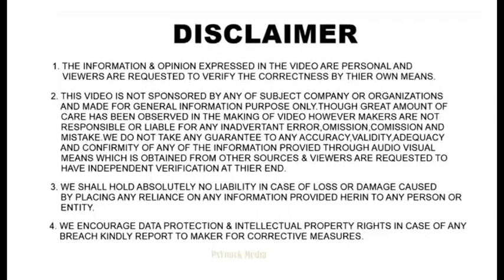5 Upcoming SUVs India 2020 -Malayalam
5 Upcoming SUVs India 2020 -Malayalam

Here are the top 5 SUV cars will be launched before march 2021.

New Video on Every *Sunday, Wednesday & Friday (5 PM)

©Miracle Media:
All Content used is copyright to Walk With Miracle Media . Use or commercial Display or Editing of the content without Proper Authorization is not Allowed
©NOTE:

1)This video has no negative impact on the original works (It would actually be positive for them)
2)I only used bits and pieces of videos to get the point across where necessary.

About: My self Mansoor Ali from Kasaragod  , and the channel is to share all kind of Auto related videos in Malayalam .

# Vocal: Mansoor Ali
# Mic    : Samsung J5
# Edit   : Adobe Premier pro

ഈ വിഡിയോയിൽ പറയുന്ന എല്ലാ കാര്യങ്ങളും എൻറെ അറിവും കാഴ്ചപ്പാടുകളും മാത്രമാണ്